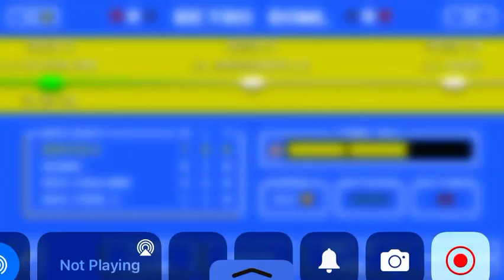Retro bowl ep 2